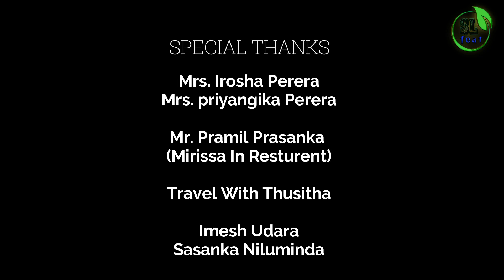Traveling To Mathara _ VLOG 12 (මාතර) Sri Lanka _SLFEAT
_Special Thanks_

Mrs. Irosha Perera
Mrs. Priyangika Perera
Mr.Pramil Prasanka(Mirissa In Resturent)
@Travel with thusitha
Imesh Udara
Sasanka Niluminda

Walaa Theerayen (වළා තීරයෙන්)
Covered By:  @Siyumini Opayangi
Original Artiste: T. M. Jayarathna
Lyrics: Kularatna Ariyawansa

Premaye Mandahasini (ප්‍රේමයේ මන්දහාසිනී)
Covered by:   @Mihindu Ariyaratne
Original Artiste: Karunaratne Divulgane
Lyrics: Kularatna Ariyawansa

 We Do Not Wish to make any Commercial Use of  this & Interested to Showcase the Creativity Of the Artist Involved.
SLFEAT
Srinath Illeperuma
Milindu Prabhash
Isuru Dulanjana
Pasindu Keshana